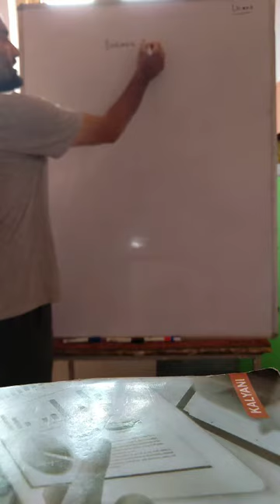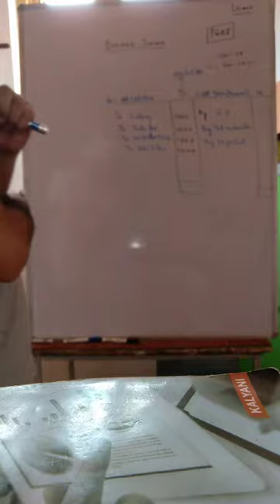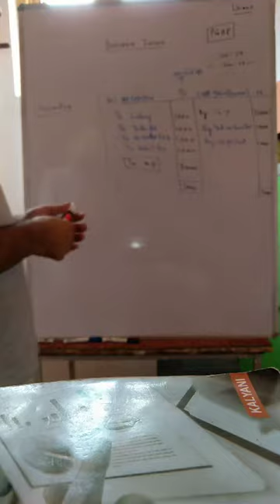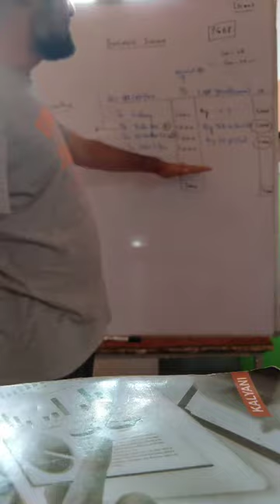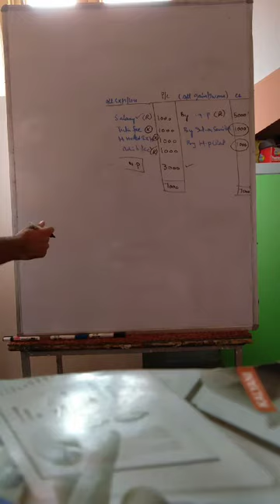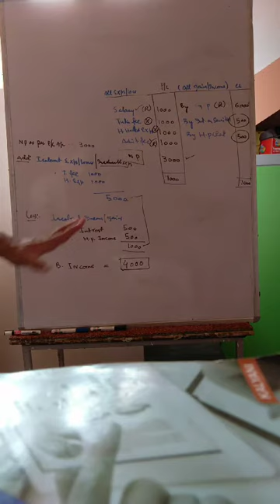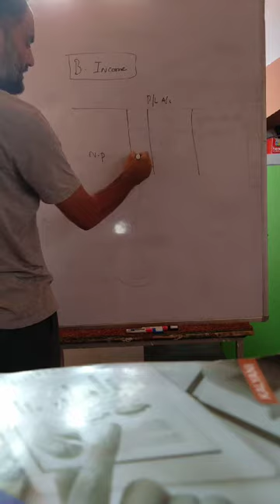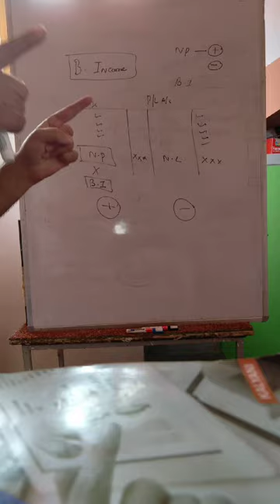PGBP lecture 3